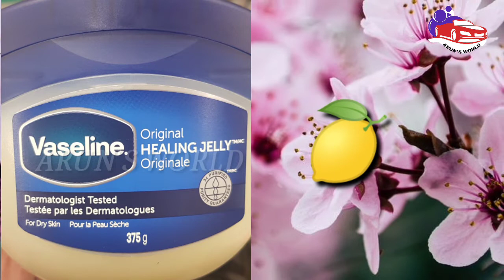കാലിലെ വിണ്ടുകീറലിന് പെട്ടെന്ന് പരിഹാരം /Remedy for foot cracked/Arun's world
കാൽ വിണ്ടു കീറുന്നത് പലരേയും അലട്ടുന്ന പ്രധാനപ്രശ്നങ്ങളിൽ ഒന്നാണ്. കാലുകളിലെ
ചർമ്മത്തിലെഈർപ്പംമുഴുവനായിനഷ്ടപ്പെടുന്നഅവസ്ഥയാണ് കാൽ വിണ്ടു കീറുന്നതിന്
കാരണമാകുന്നത്. കാലുകളിൽ നൽകുന്ന അമിതസമ്മർദ്ദം മൂലവും ഇത്തരം പ്രശ്നം ഉണ്ടാവുന്നു. നല്ലപാദങ്ങൾ ലഭിക്കുന്നതിന് ഏറ്റവും അധികംസഹായിക്കുന്ന ചില കാര്യങ്ങൾഉണ്ട്.വിണ്ടുകീറലിനെപ്രതിരോധിക്കാൻ പല വിധത്തിലുള്ളക്രീമുകൾ ഇന്ന് വിപണിയിൽ ഉണ്ട്. എന്നാൽ ഇത്പലപ്പോഴും പല വിധത്തിലുള്ള പ്രശ്നങ്ങൾ കാലിൽ
ഉണ്ടാക്കുന്നു.

 ✔️      Beauty tips Vlogs💃🕺

  ✔️         Travel  Vlogs🏍️

  ✔️  Health Tips Vlogs⚕️🏥

Hit on the bell icon to get future upload notifications too💟